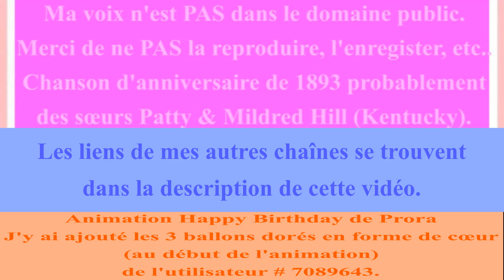🎂 JOYEUX ANNIVERSAIRE LUCE 🎈